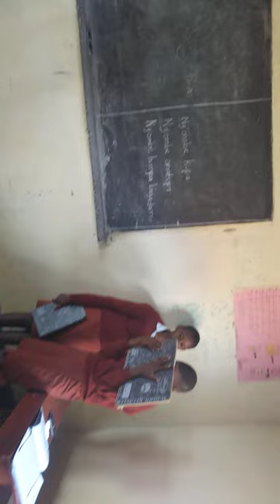BISHOP'S GIRLS KISWAHILI SENIOR ONE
wakiwasilisha kuhusu faida za wanyama wa nyumbani